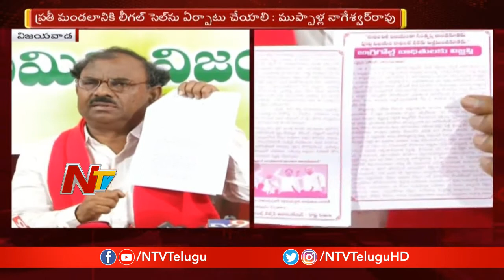Agrigold Case : Muppalla Nageswara rao Slams Legal Cell over Bonds Verification | NTV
AgrigoldCase : Muppalla Nageswara rao Slams Legal Cell over Bonds Verification | NTV